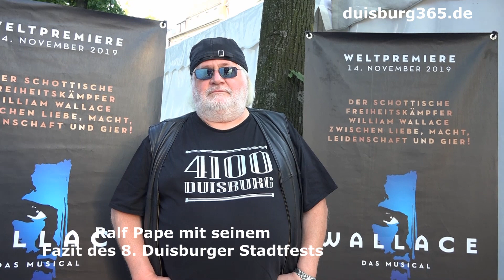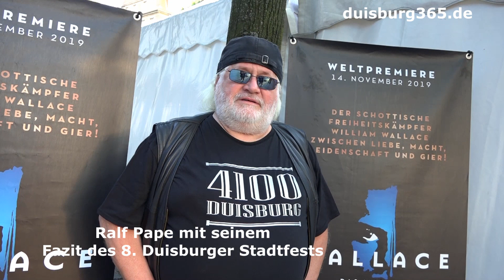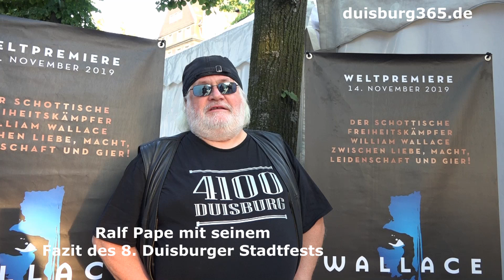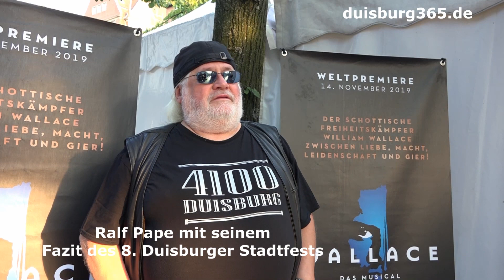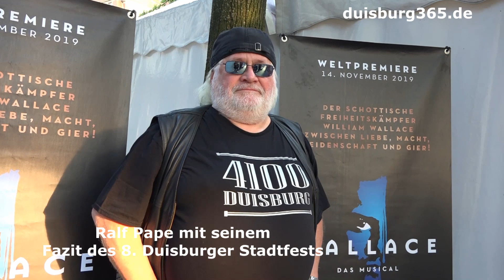Ralf Pape mit seinem Fazit zum 8. Duisburger Stadtfest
Vom 18. - 21. Juli 2019 fand in der Duisburger Innenstadt die 8. Ausgabe des Duisburger Stadtfests unter der Leitung von Ralf Pape statt. Tradition hat es schon nach dem Abschluss der Veranstaltung mit Ralf Pape ein Gespräch über sein persönliches Fazit zu führen und das fällt auch in diesem Jahr wieder sehr positiv aus. Das nächste Duisburger Stadtfest wird vom 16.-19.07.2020 stattfinden.